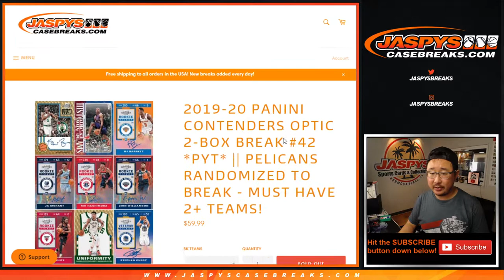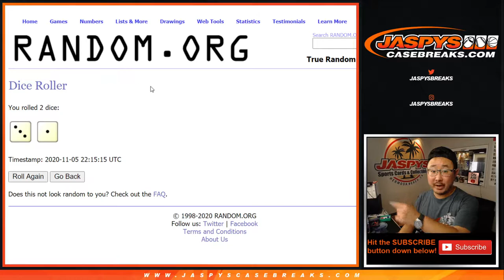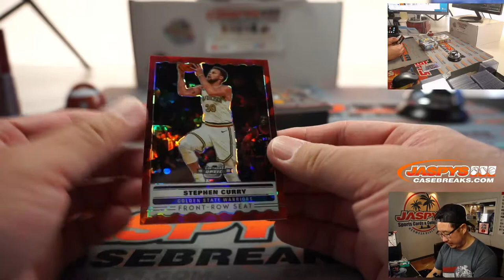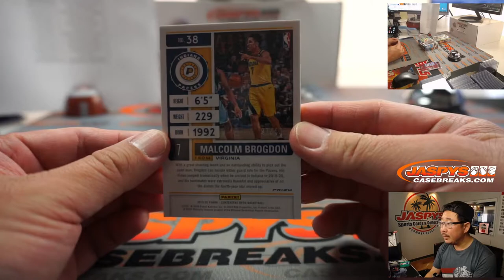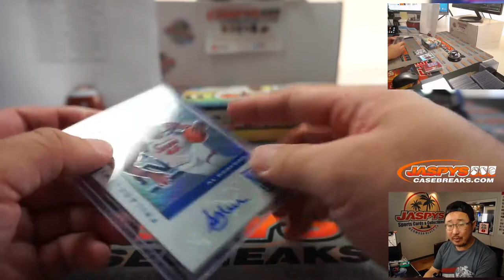Th, 11.05.20 || 2Box PYT #42 2019-20 Panini Contenders Optic Basketball (NBA)